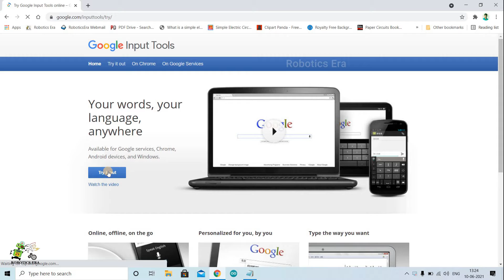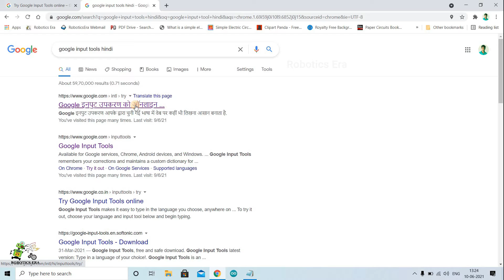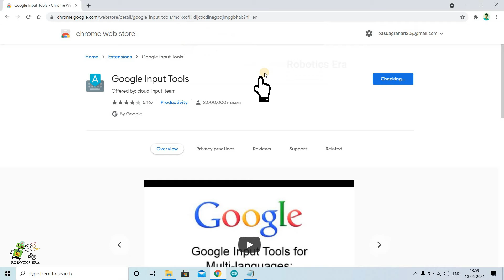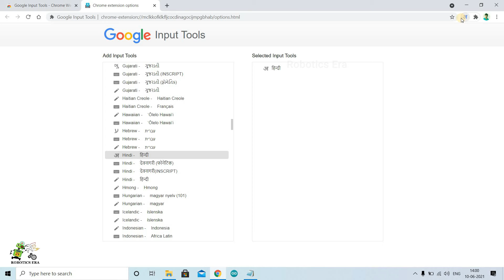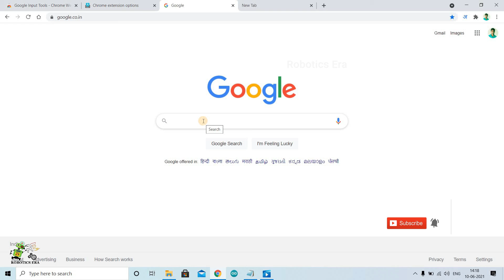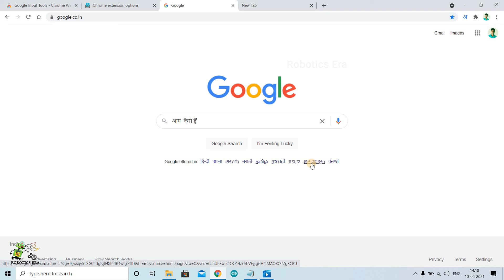How to Write Hindi ? I हिन्दी में कैसे Type करें ? google input tool । Robotics Era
Robotics Era की इस विडिओ मे आप सीख पाएंगे कि कैसे आप Google Input Tool की help से बड़ी आसानी से english मे type करते हुए "हिन्दी" लिख सकते है ।
आप चाहे तो आसनी से ऑनलिन टूल पर हिंदी लिख कर copy और paste कर सकते है अपने किसी भी platfom पर।

Online tool पर जाने की लिंक नीचे मैंने दे दी है ।

और ये दूसरे लिंक से आप Google Input Tool  का chrome  extension डाउनलोड कर सकते है , जिसे Enable या Disable कर के आप हिन्दी typing कर पाएंगे ।

अपना प्यार और support हमे other online platforms पर भी दें ।